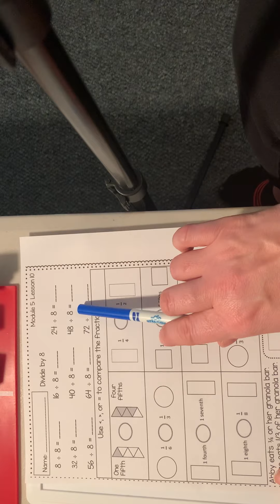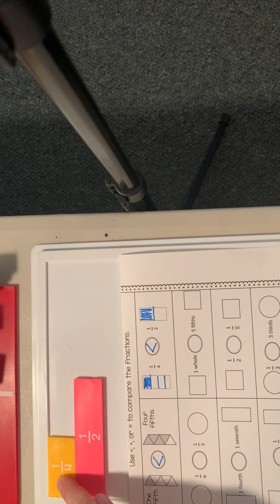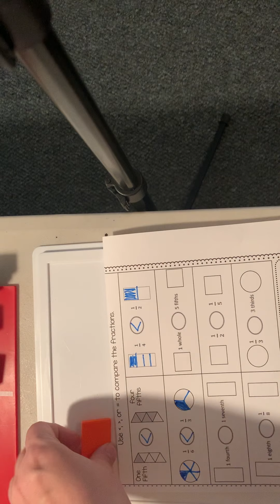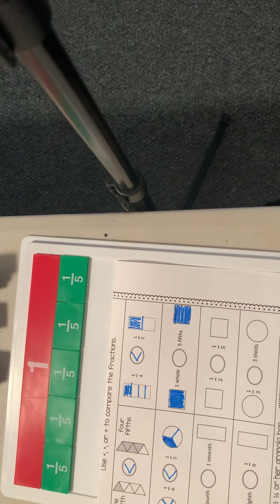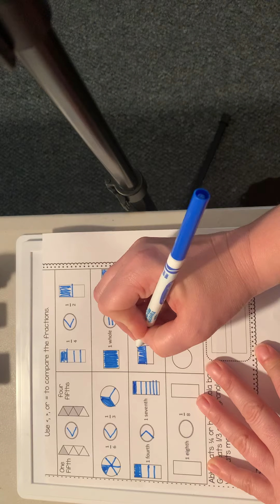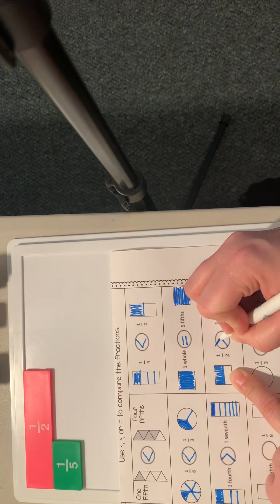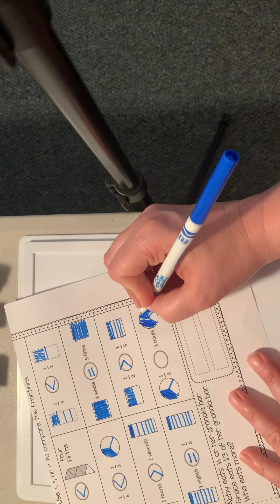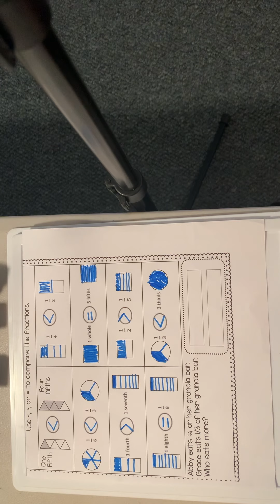Module 5 lesson 10 page